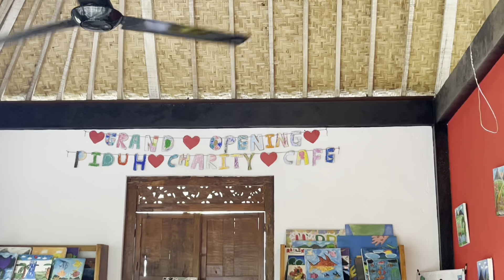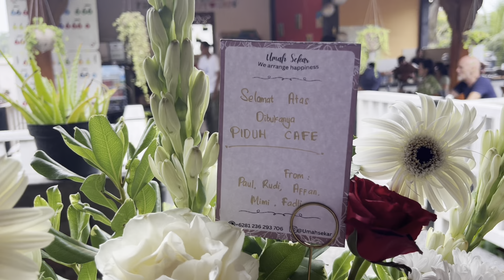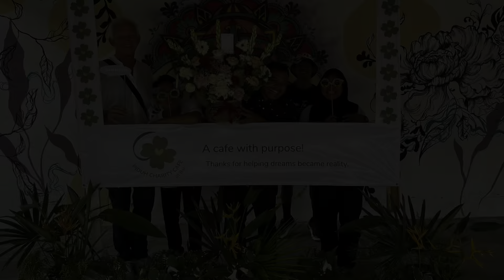Pembukaan PIDUH CHARITY CAFE